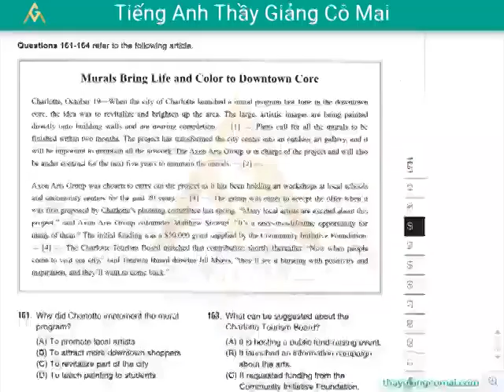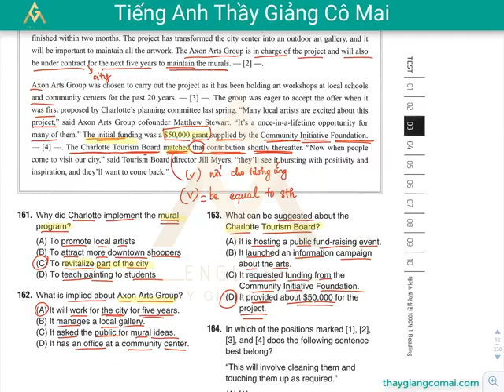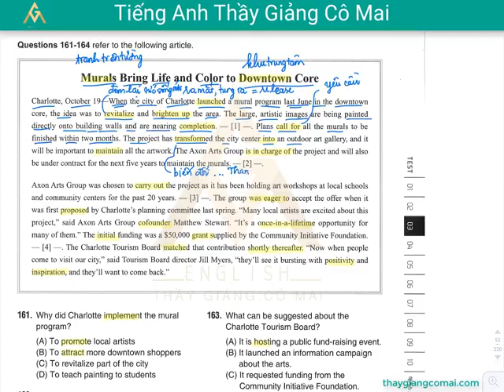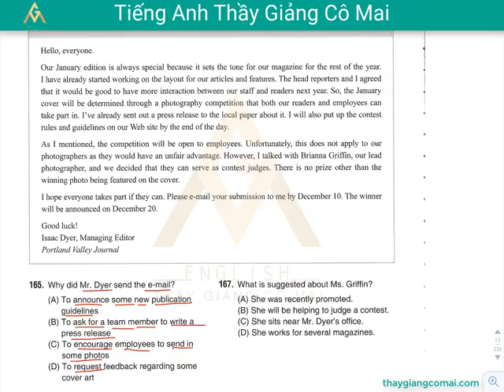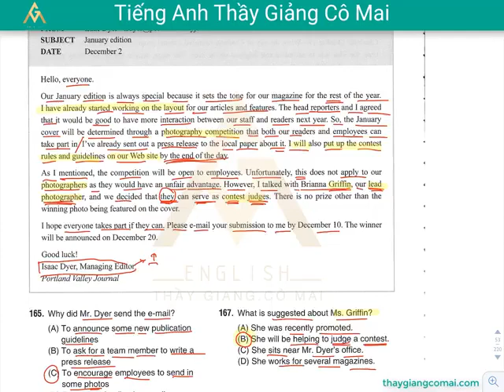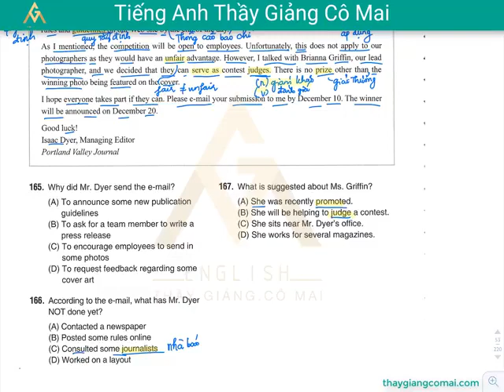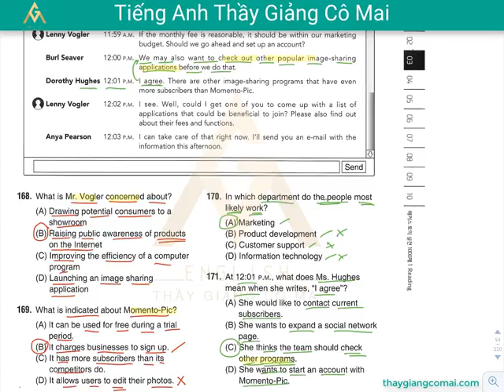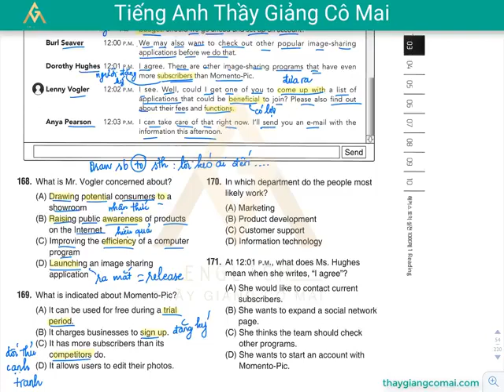Sách FOCUS RC 1 Test 03 Câu 161 đến 171